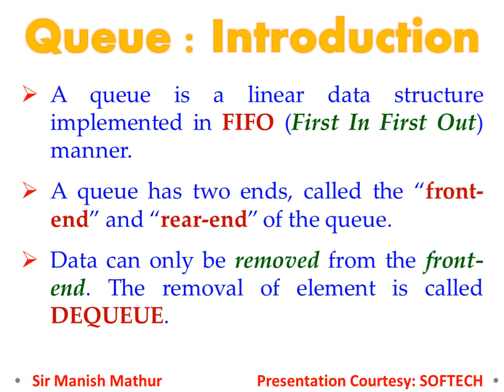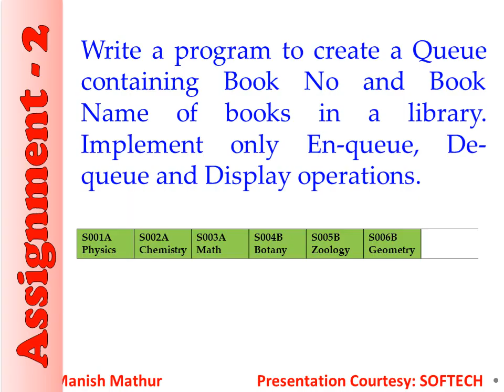Stacks and Queues